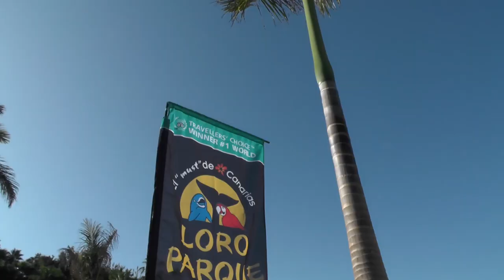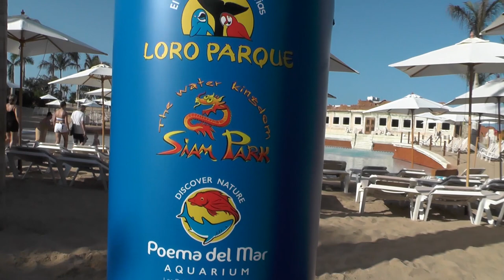Presentación Miss Sur 2019 SIAM PARK